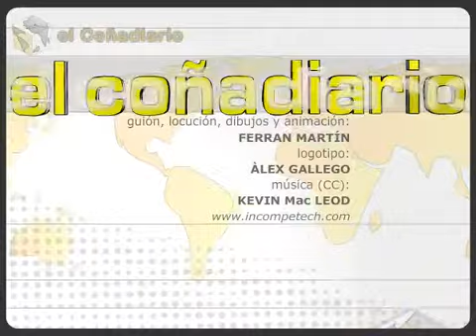El Coñadiario 13 de la Informacion.com - 27/7/2009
¿Están nuestros políticos sobrepesados? Se lo preguntamos a Rita Barberá, experta en regalos.  Berlusconi confiesa los escándalos de su residencia privada.